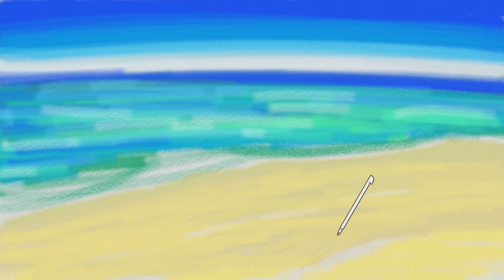Art Academy: Atelier - Vídeo secuencial: Mario y Luigi (Wii U)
Art Academy: Atelier ya está disponible. ¡Estamos deseando ver los vídeos secuenciales de vuestras creaciones!